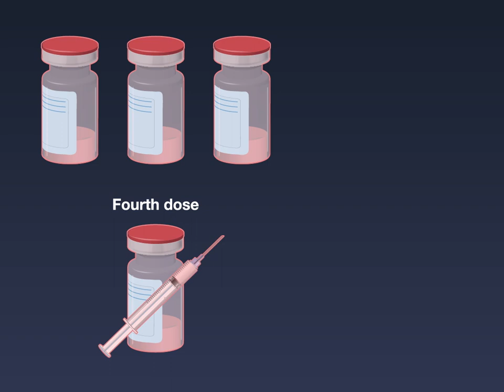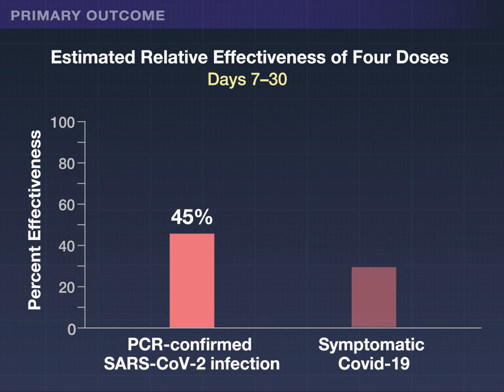Fourth Dose of BNT162b2 mRNA Covid-19 Vaccine | NEJM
Data on giving a a fourth dose of Covid-19 vaccine were lacking. New research findings on a fourth dose are summarized in a short video.